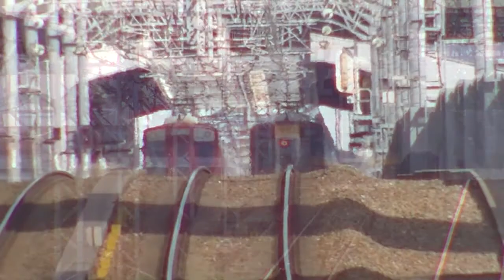あっちこっちリターン～阪神なんば線・福駅の早朝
2014/03/22　阪神なんば線　福駅にて。
増結した快速急行の通過シーンを中心に早朝の福駅の様子です。